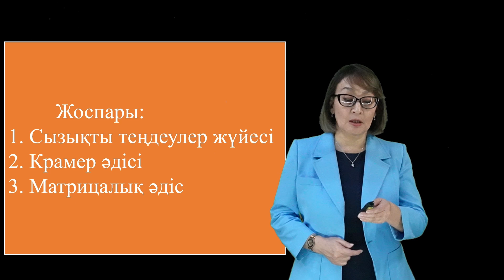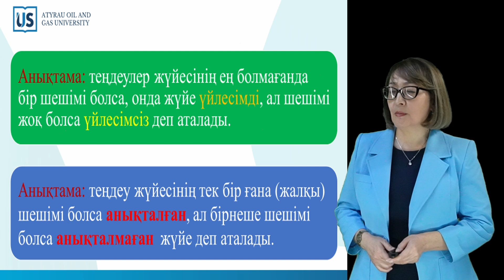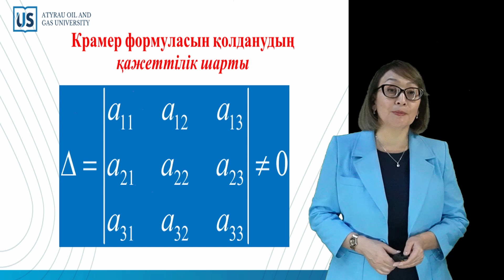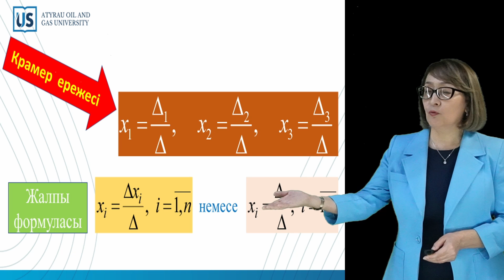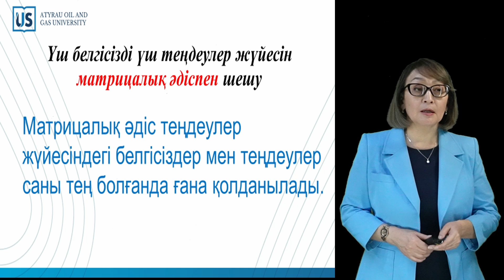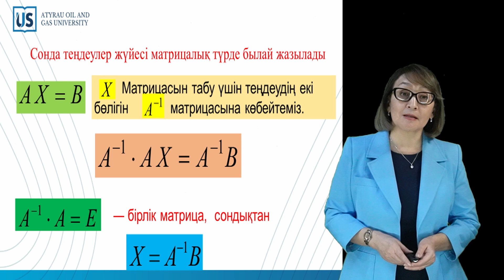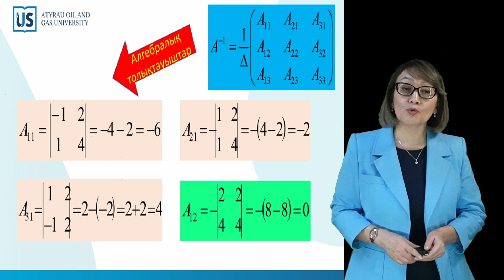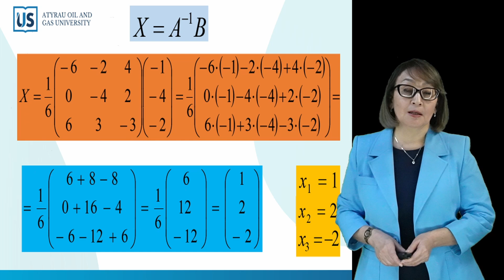Сызықтық теңдеулер жүйесін шешу әдістері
Марданова Ләйлә Отаржанқызы
Математика пәні
Тақырып: «Сызықтық теңдеулер жүйесін шешу әдістері»